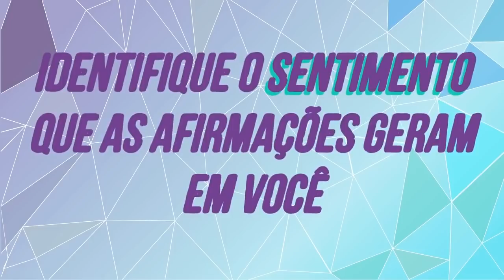Reprogramação Mental Mais Famosa do Sinta Positivo